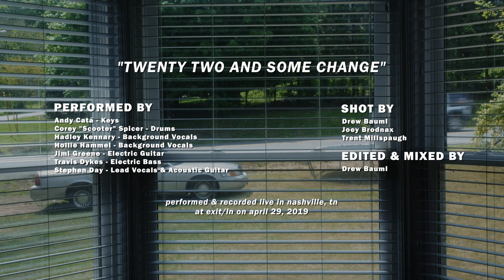Stephen Day - Twenty Two and Some Change (Live from Nashville, TN)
Live from Nashville, TN,  Stephen Day's "Twenty Two and Some Change"
Stream the Gold Mine Album: stephenday.lnk.to/GoldMineAlbumyt

Last April, I played my favorite Nashville show ever! I love you Nashbagels.
Now it’s time to GET THIS SHOW ON THE ROAD!

P.S. — thanks Drew Bauml and the team for capturing this!

LISTEN
fanlink.to/gign

LYRICS
I don’t wanna die young
Don’t wanna get old
And stay so warm
That my heart gets cold
So tell me there’s a reason
There’s something upstairs
Tell me they’ve been seein’
What’s goin’ on down here

Cause I get to feelin’ sad
And I miss my Mom and Dad
Why’s it so hard to tell’em that
When you get to a certain age
You miss what you could’ve had
But don’t really want it back
And hope that you’re on track
For twenty two and some change

And have a good laugh
Make a few friends
The kind that last

My mind gets caught under the weight
Tidal wave
Inside a maze
Without a way
I otta give myself some grace
Either way
I’m wide awake in the bed I’ve made

And I get to feelin’ sad
And hope that you’re right on track

CREDITS
Written by Stephen Day and Quinn Redmond
Performed by:
Stephen Day, Lead Vocals and Acoustic Guitar
Andy Catá, Keys
Corey "Scooter" Spicer, Drums
Catherine Hardy, Background Vocals
Hollie Hammel, Background Vocals
Jimmie Greene, Electric Guitar
Travis Dykes, Electric Bass
Shot by Drew Bauml, Joey Brodnax, and Trent Millspaugh
Edited and Mixed by Drew Bauml
Filmed at EXIT/IN in Nashville, TN